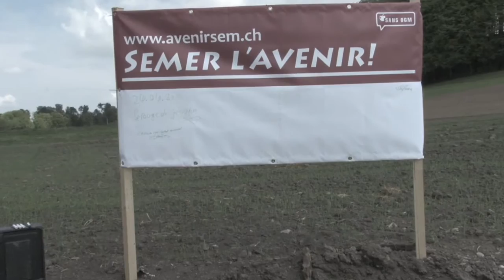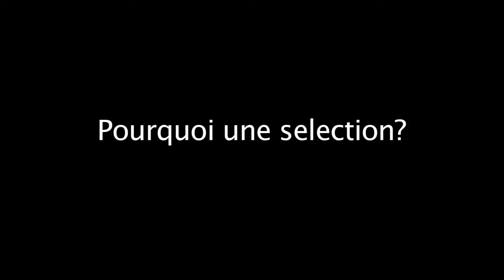de la terre au fournil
un petit aperçu d'un grand reportage de ceux qui font du pain en passant par les particuliers et les grands entreprise. notre regard à travers tous ça...